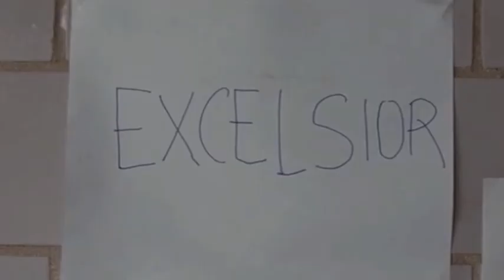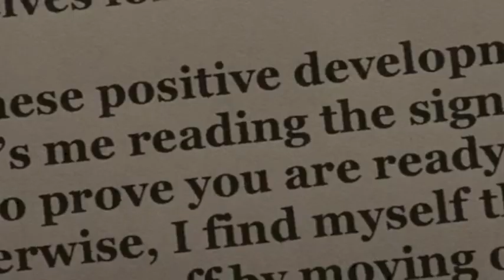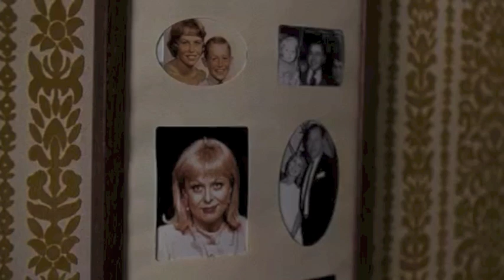Silver Linings Playbook Best Scenes/Moments/Quotes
I know it's a bit late but here are some of the best Silver Linings Playbook Scenes.

0:25 Danny meets Mrs. S
0:42 "Stupid fucking book!"
0:52 Very Superstitious
1:29 "Mrs. Becker!" "Oh God oh God!"
1:36 "Ok, it's a little true."
1:43 "You have a shot at a silver lining."
1:58 "It's a joke!"
2:08 "What meds are you on?"
2:45 "I was a big slut, but I'm not anymore."
3:14 "Why did you order Raisin Bran?"
3:26 Naughty talk
3:51 "I'm just the crazy slut with a dead husband!"
4:04 "Slow down Raisin Bran"
4:07 "I opened up to you and you judged me, you are an asshole!"
4:32 Fixing Tiffany's wing
4:47 "I do this shit time after time for other people and I wake up and have nothing!"
5:10 Ronnie's personal therapy
5:35 How Tommy died
6:46 Tiffany sums up Lord of the Flies
7:04 "Black it up, Pat."
7:12 Pat Sr opens up to his son
8:00 Pat reinspects the letter
8:16 Pat and Tiffany hold hands
8:20 "Why are they so excited about a five?"
8:40 "When life reaches out with a moment like this, it's a sin if you don't reach back."
9:20 Pat and Tiffany kiss
10:33 "The world will break your heart ten ways to Sunday"

There are tons of different quotes and moments in this video.  Sorry if you're favorite didn't make the cut; yes, I love most of the movie but some just couldn't make it in here because it was too long.  The dance scene, the Wedding video scene, the Johnny Cash song, and "Walk to me like I'm Nicki" are not here, but they are on Youtube somewhere.